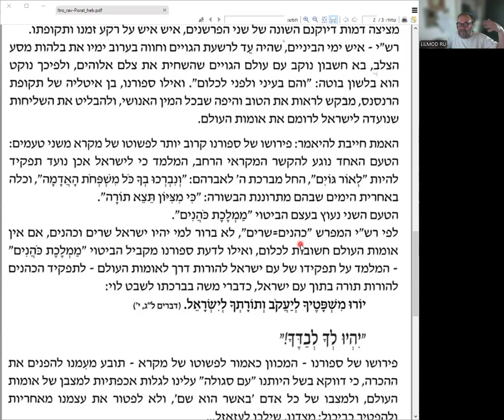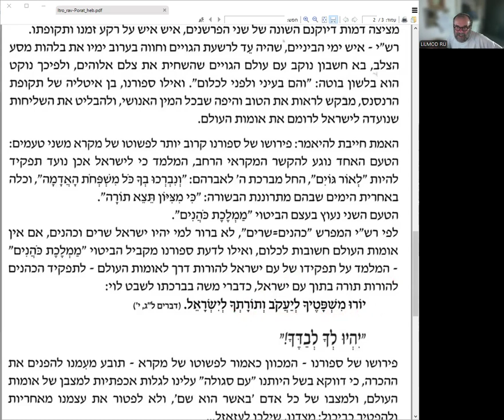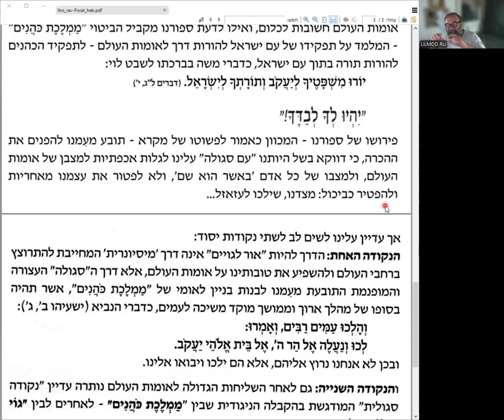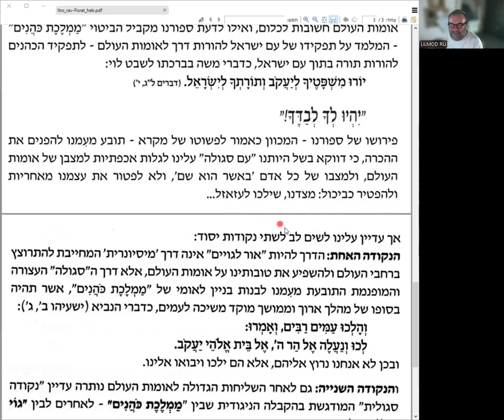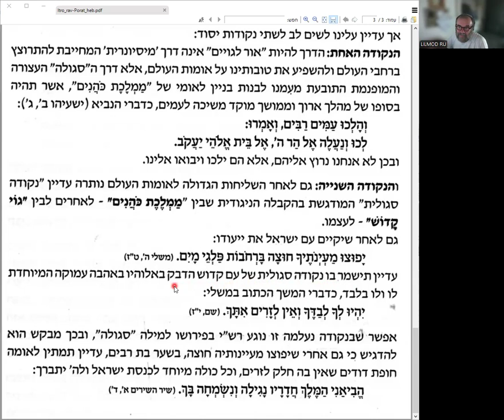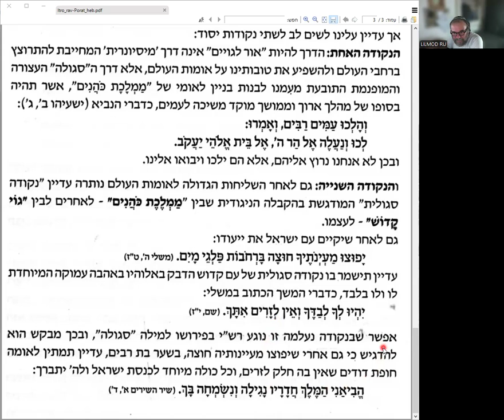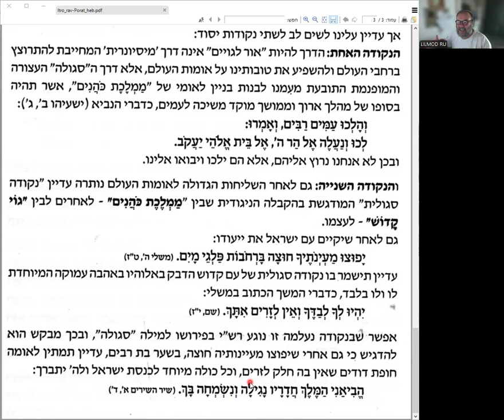Заканчиваем разбор статьи р. Хана Пората к разделу Итро, «В чем сущность избрания Израиля?»